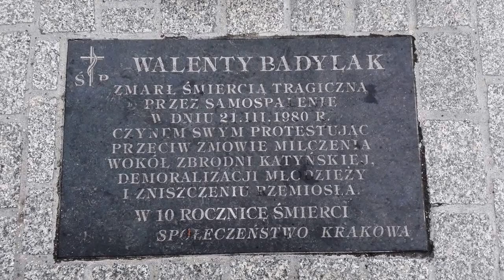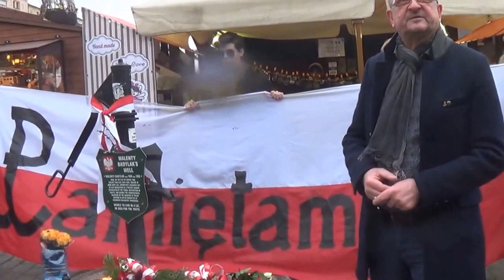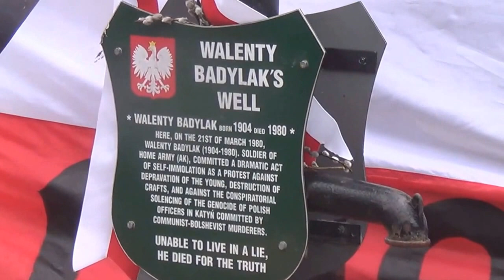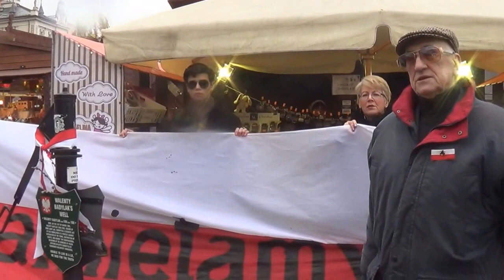Pamięci Walentego Badylaka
Pamięci Walentego Badylaka  w 36 rocznicę samospalenia
w proteście przeciw zmowie milczenia wobec zbrodni katyńskiej
Kraków, Rynek Główny, Studzienka Badylaka,  21 marca 2016 r.